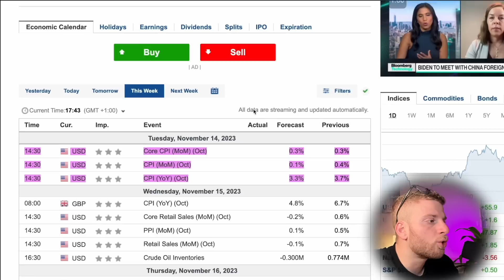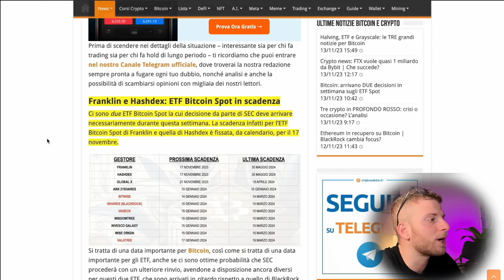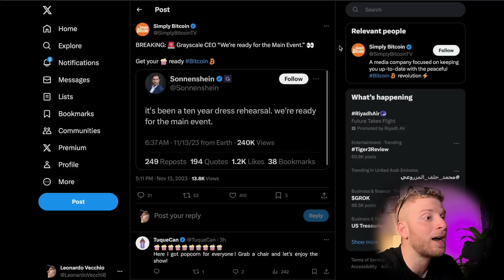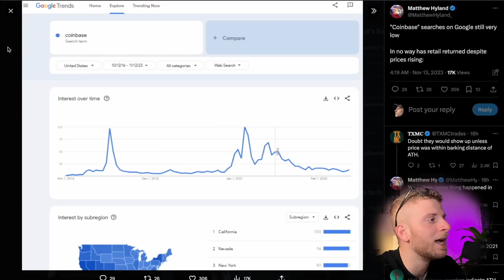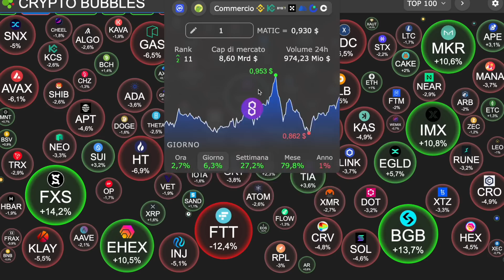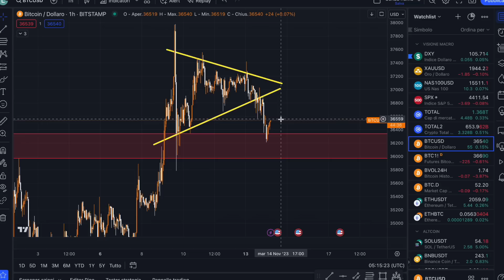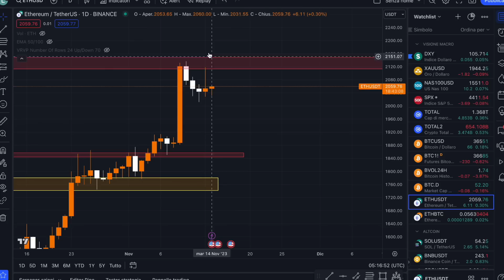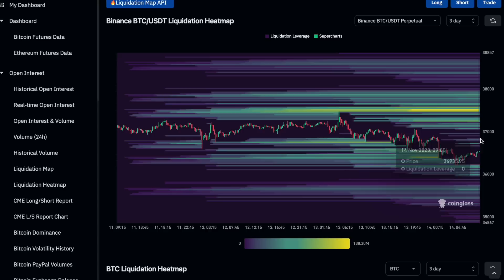BITCOIN questo è PERICOLOSO!🚨OCCHI su questo Livello !!!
💰 BITGET 🔵 PROMO FINO A 50$ DI "cashback"+ 20% di Sconto FEE A VITA!

LEGENDA

00:00 INTRO
00:40 ATTENZIONE AD OGGI, CPI NUMBERS !!
01:51 NEWS BITCOIN
05:38 GUARDA QUESTO GRAFICO ONCHAIN !
07:03 OVERVIEW DI MERCATO
08:43 GRAFICO BTC, CHIUSO IL GAP!
11:21 ETHEREUM, Cosa succede ?
11:51 NASDAQ Si riparte ?
12:42 BTC Liquidation, il grafico più IMPORTANTE!
13:54 CONCLUSIONI

Bitcoin pump

💰 ALTRI BONUS 💰